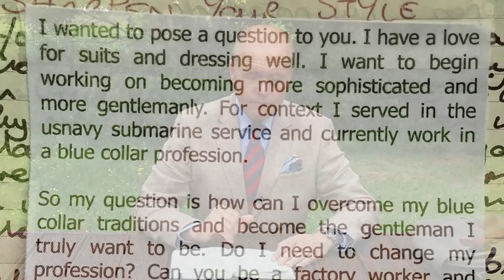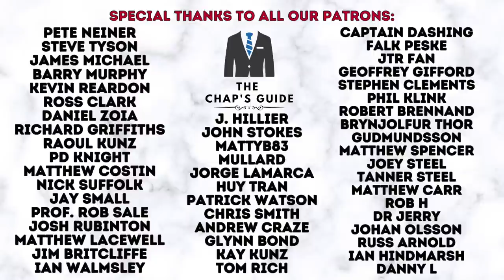EVOLVE YOUR PERSONAL STYLE - FROM BLUE COLLAR BEGINNINGS!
In this video we discuss the method and ideology required to improve one's personal style, even though you may feel held back by your blue collar (working class) roots.